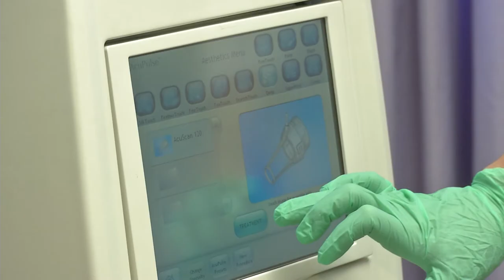Как выбрать подходящий и результативный пилинг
Проблемы с лицом:  тусклый цвет, расширенные поры, прыщики и прочие высыпания могут беспокоить как молодых, так и возрастных пациентов косметологических кабинетов. Сегодня речь пойдет о том, как улучшить состояние кожи с помощью пилингов и лазера. Рассказывает кандидат медицинских наук, врач-косметолог Камалова Альфия Габдуллаевна.